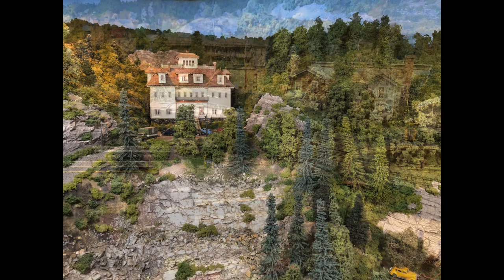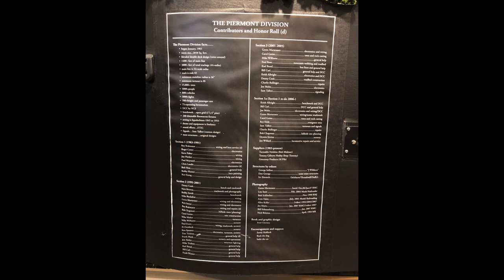Howard Zane's Piermont Division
Howard Zane's Piermont Division in HO Scale.  I visited this layout the last weekend in October of 2019. A big thank you to Mr. Zane for allowing the visit.

; Sunny, Country Boy